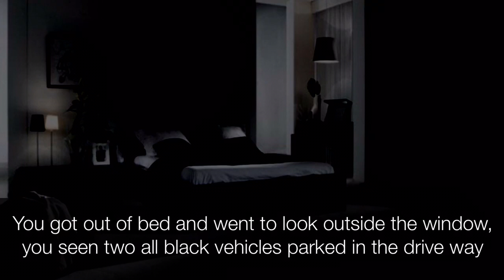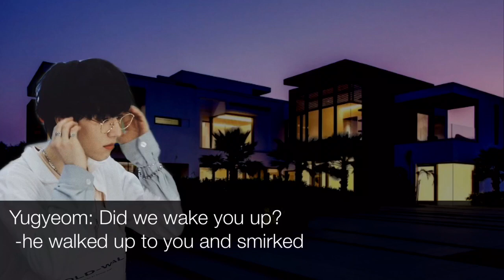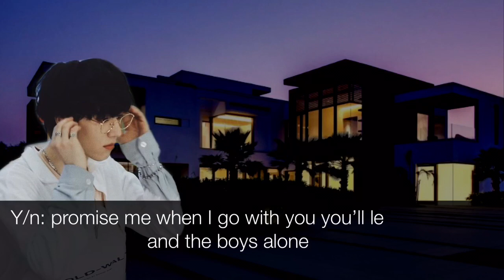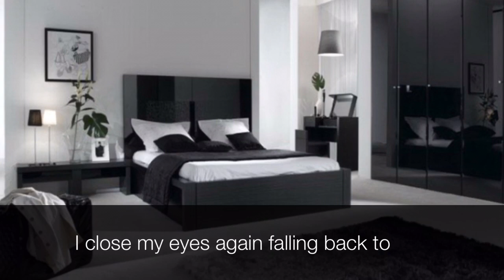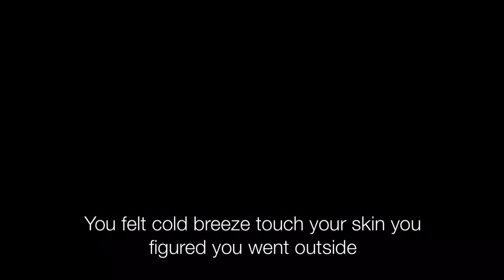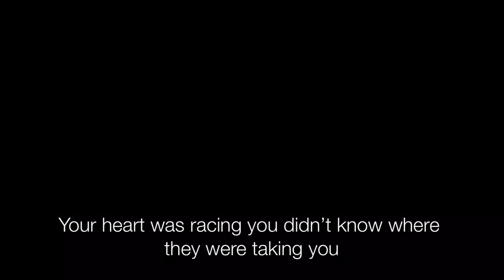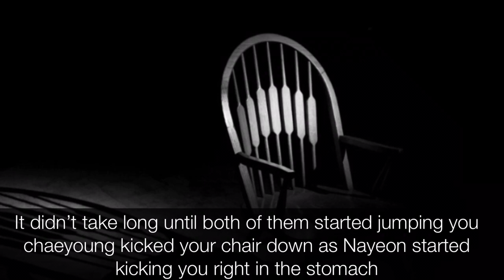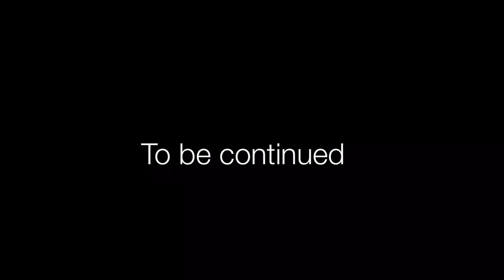Save me ep.9 •Kim Taehyung ff•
Thank you for watching ep.9 of “save me” I hope you guys enjoyed:),let me know any thoughts you have down below and as always don’t forget to like,subscribe, and turn on post notifications to get notified every time I upload 💗 (no audio photos or videos belong to me, I only own the plot and editing!)

Songs used (piano/audio version) ~
-closed mouths by Trey songz
-When we by Tank
-Triggered by Jhene aiko
-Never mind by Bts
-N.O by Bts
-Cherry bomb by Nct
-Fire by Bts

    •Uploading schedule every Monday•